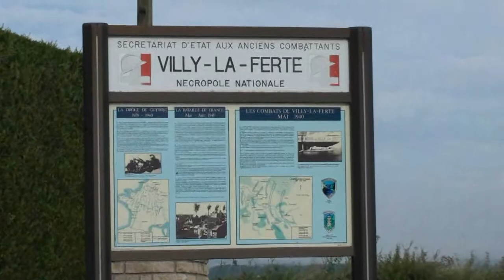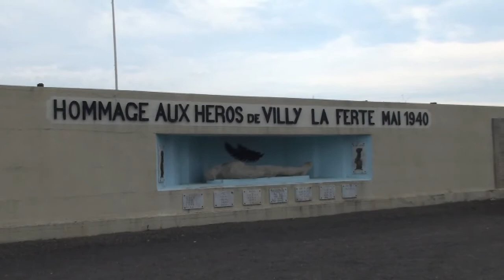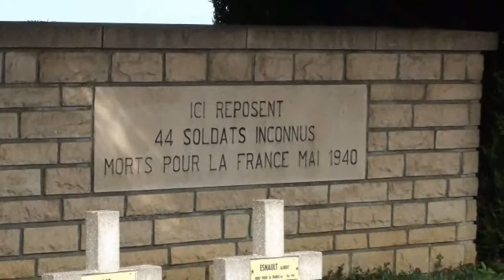Villy la fertè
Champagne-Ardenne - 8 Agosto2013